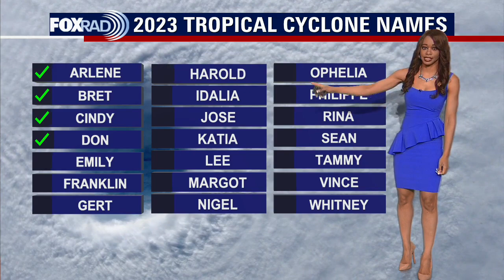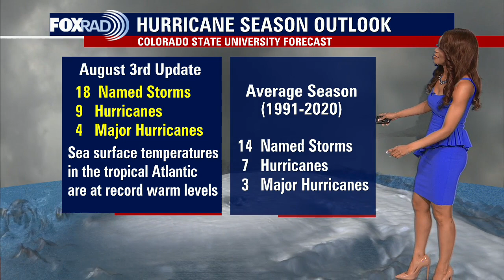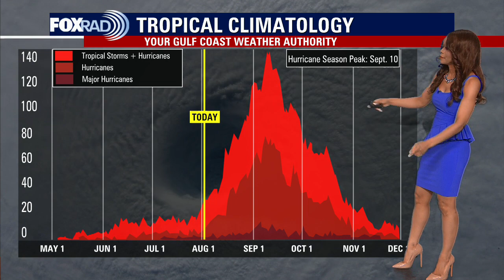Tropical Weather Forecast - August 3, 2023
There are a couple of tropical waves near the west coast of Africa but at this time tropical cyclone formation is not expected over the next 48 hours. There's still quite a bit of Saharan Dust in the Atlantic that these possible systems will have to fight against. All is quiet in the Caribbean and Gulf of Mexico for now. In the eastern Pacific, Dora remains a major hurricane but is not a threat to land. Dora should pass well to the south of the Hawaiian Islands early next week.